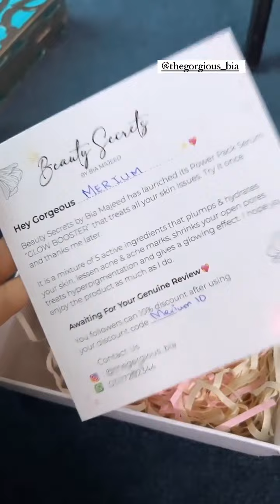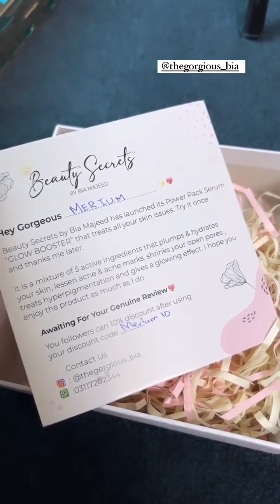Merium Pervaiz Latest Transition Video On Chunnri Song and Unboxing Stories 👌